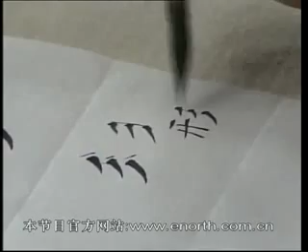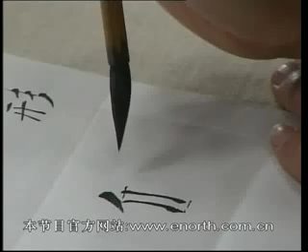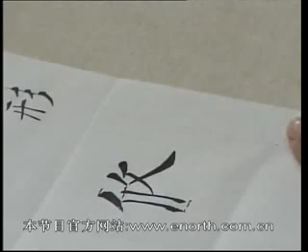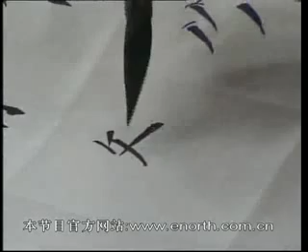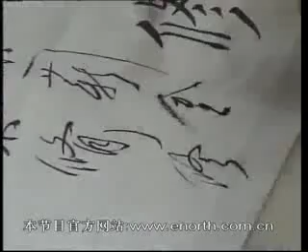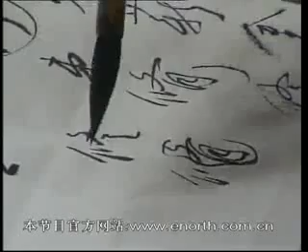332 修 学习碑帖应注意的两种倾向